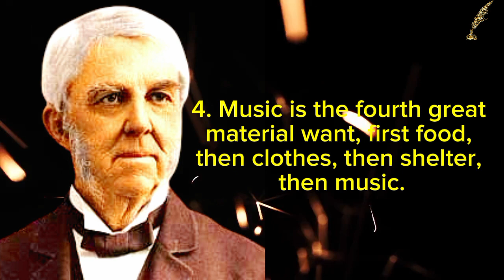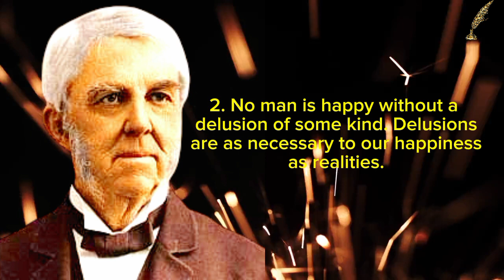Christian Nestell Bovee Top 10 Quotes, Wisdom are Life Changing Advice_ Golden Words